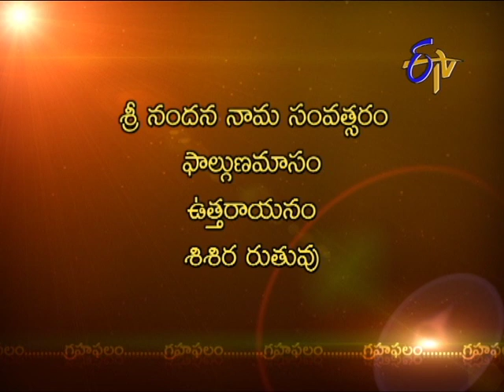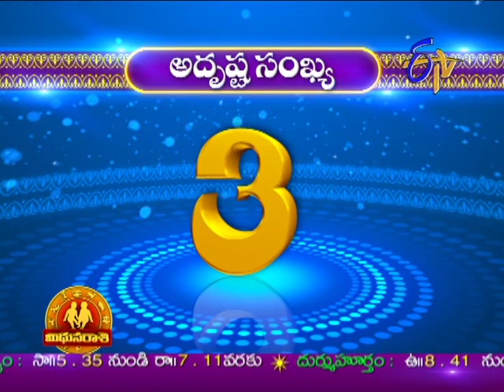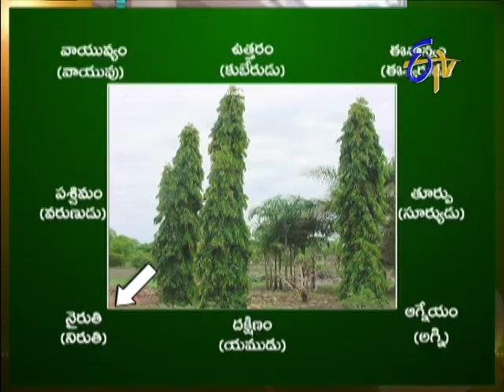Subhamastu - 26th March 2013